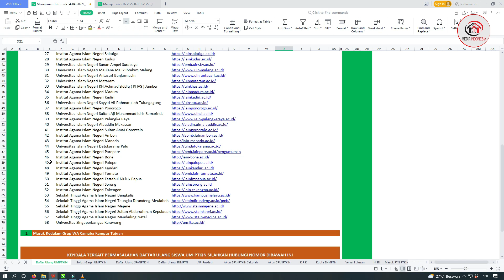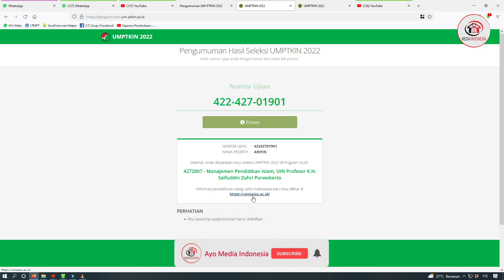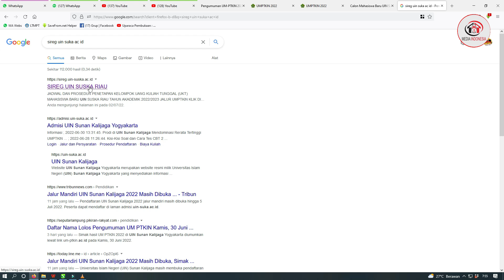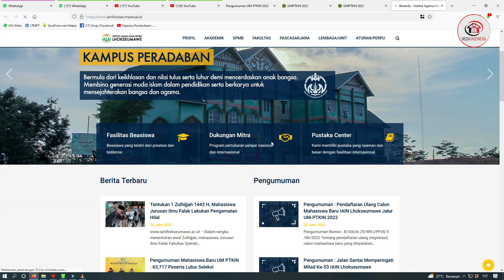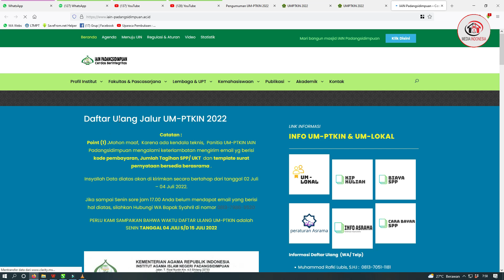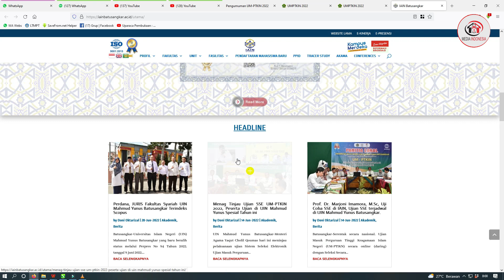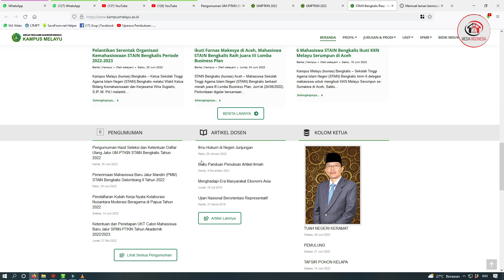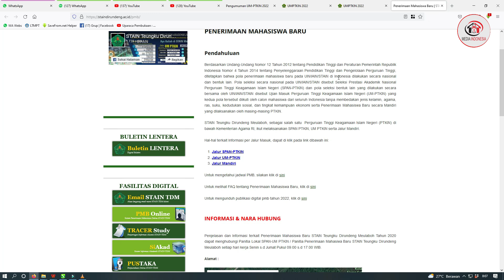Panduan Registrasi Ulang Mahasiswa Baru Jalur Lulus UMPTKIN Tahun 2022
Deberitahukan kepada Seluruh Calon Mahasiswa Baru yang Lulus melalui Jalur UM-PTKIN 2022 untuk segera melakukan registrasi ulang sesuai dengan Jadwal dan Prosedur yang ditetapkan oleh PTKIN masing-masing sebagai dasar Penetapan Kelompok Uang Kuliah Tunggal (UKT) Mahasiswa Baru Jalur Tahun Akademik 2022

Gabung Grup WA Kami Chatt di :
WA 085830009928